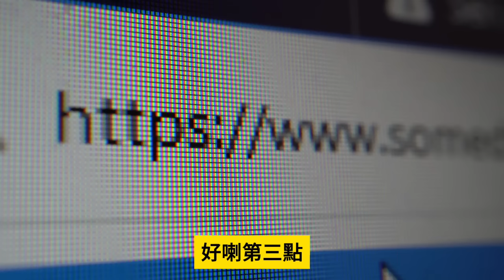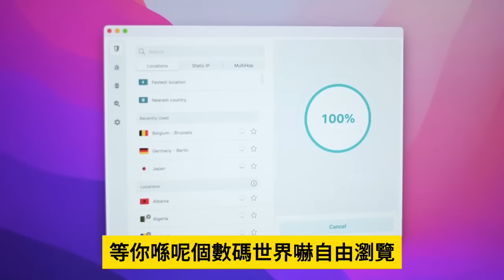1.12【 中共玩出火！胡塞武裝遭英美聯合轟炸！ 】紅海玩得太大，英美緊急聯合軍事行動壓制胡塞！中東多地戰事都有中共在背後！主持: Johnny Fok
1.12【  中共玩出火！胡塞武裝遭英美聯合轟炸！ 】紅海玩得太大，英美緊急聯合軍事行動壓制胡塞！中東多地戰事都有中共在背後！